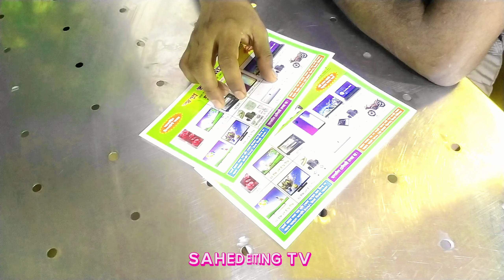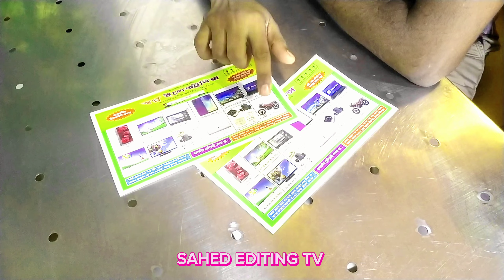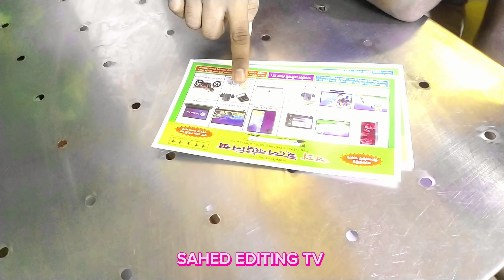এই ভাবে অনেকে প্রতারিত হয়|| নতুন করে প্রতারিত হওয়ার আগে ভিডিওটা দেখে যান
আজ দেশে নানান ভাবে মানুষ প্রতারিত হচ্ছে। অনেকে প্রতারিত হওয়ার পরে নিরবে বয়ে যাচ্ছে কাউকে বলতে পারছে না।
কিন্তু আপরা যারা অল্প স্বল্প কন্ট্রেন্ট তৈরি করি আমাদের উচিত আমাদের ভিডিওতে এই বিষয় গুলো তুলে ধরা।সে জন্য আজকের এই ভিডিওটি করা।
আপনারা দেখবেন এবং আপনাদের মূল্যবান মন্তব্য তুলে ধরবেন।
ধন্যবাদ সকলকে।